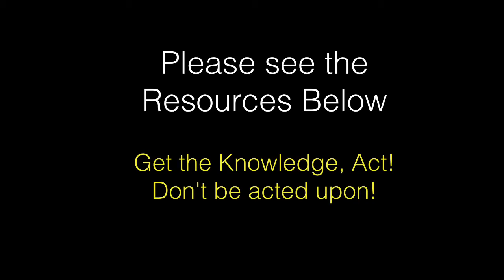Happiness, Get the Knowledge, Act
Stephen Livingston is a Lifestyle Design Coach who helps others achieve Income, Freedom, and Lifestyle. Steve explains in this video the principle of "Act, Don't Be Acted Upon." Get the Knowledge, Act!